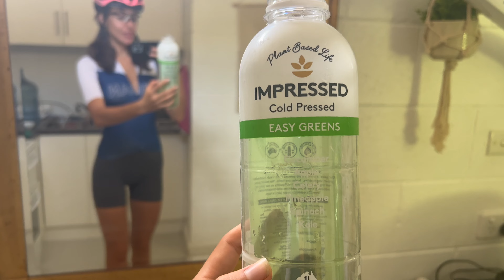This Morning Routine Gave Me a Thigh Gap...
FOR RECIPE & WEIGHT LOSS EBOOK + ONE ON ONE COACHING